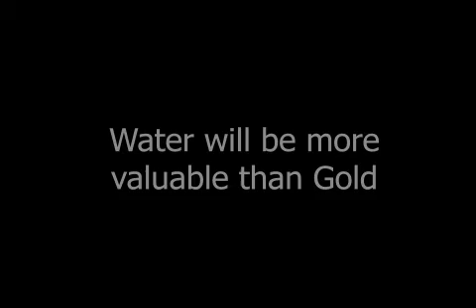World Environment Day 2014: "The Water Project" Video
On the occasion of World Environment Day, the American University of Science and Technology (AUST) and UNIC-Beirut organized an arts exhibition entitled "Water is Life" at the university's main campus in Achrafieh, Beirut.

The exhibition aimed at encouraging students to start changing their behavior regarding excessive usage of water and learn to value its importance both locally and globally. Some 200 students exhibited around 60 projects highlighting the importance of water and ways to preserve it. The jury, composed of representatives from UNIC Beirut, LBCI TV station, Grey Advertising and OTL marketing, evaluated the projects and selected the best six that were developed by 14 students. Projects were evaluated based on creativity, presentation, innovation and feasibility of implementation.

This video is done by AUST student Mohamad Said.